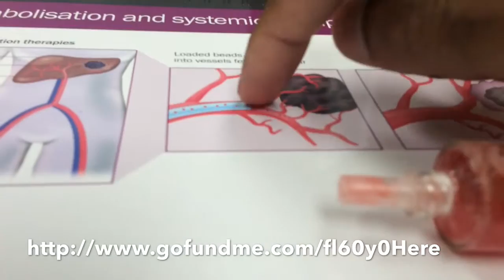August 2015 cancer update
The fight continues